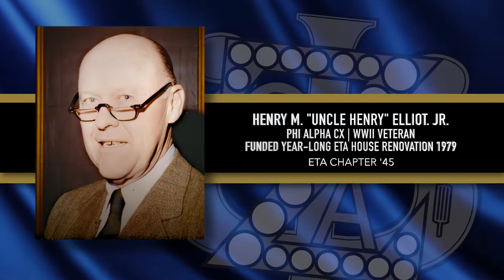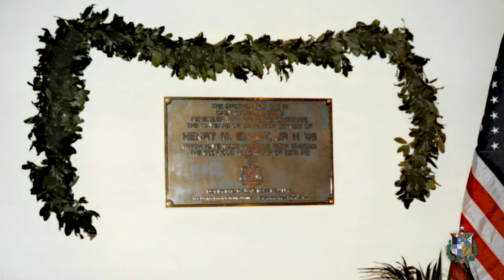2021 Henry M Elliott Award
The Henry M. Elliot Volunteer of the Year Award for 2021 was presented to Bo Thompson, Upsilon (North Carolina )'99,  for his outstanding work with the chapter under extremely challenging circumstances.